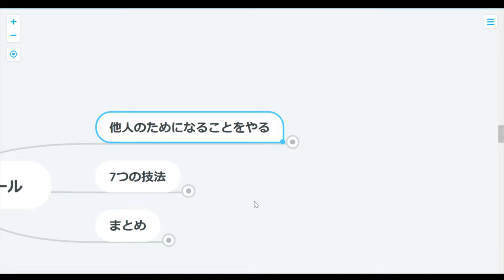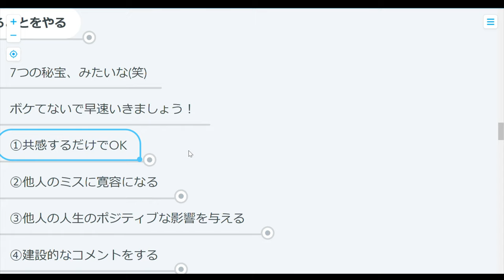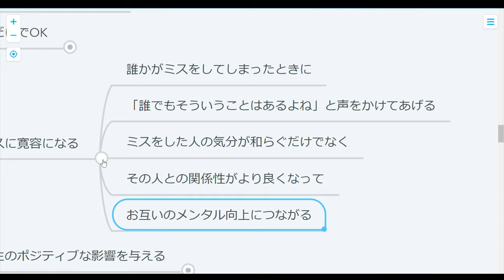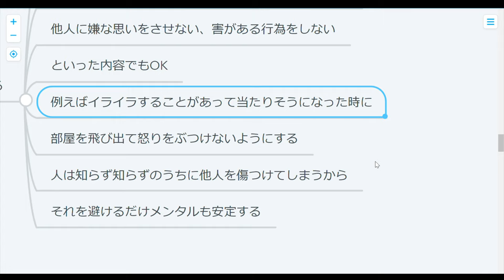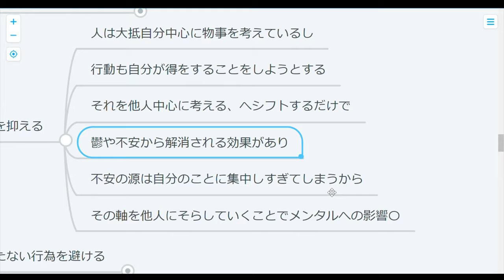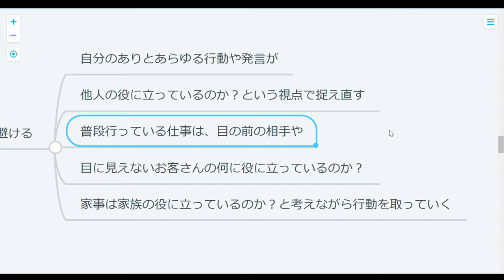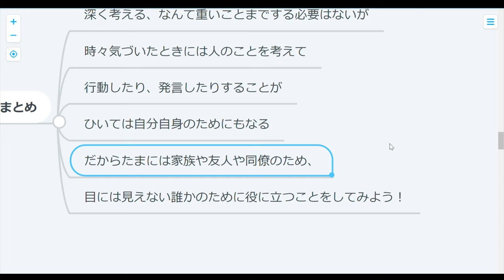【心理学】コンパッションゴールでメンタルを鍛えよう！ムキムキやで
セルフコンパッションを鍛える7つの方法を紹介！